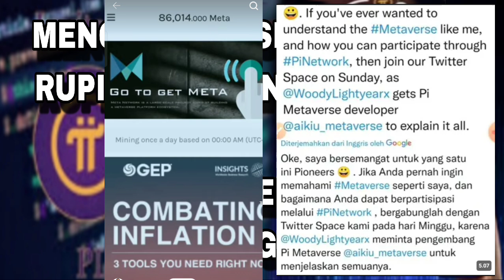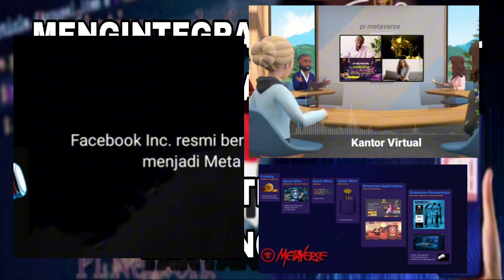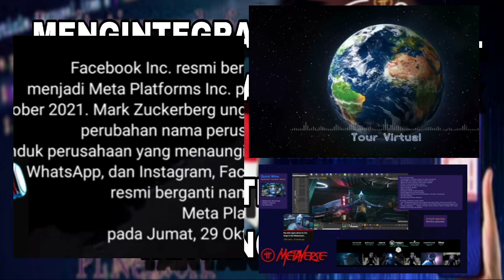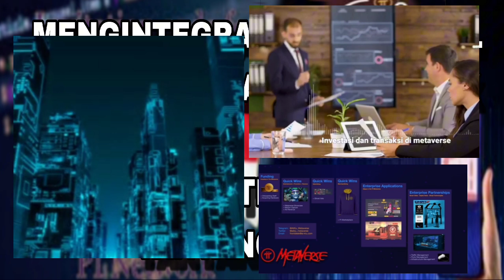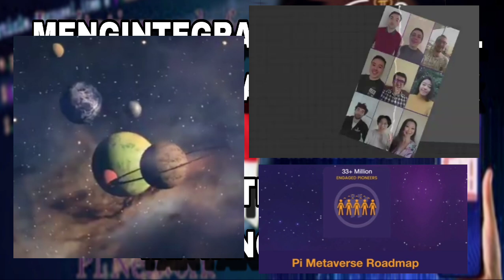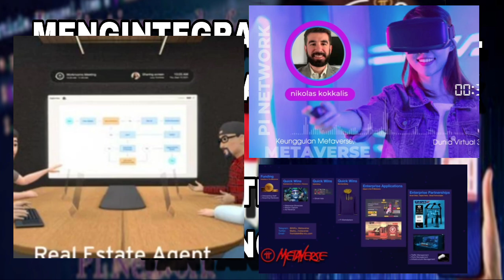MENGHUBUNGKAN PI NETWORK DENGAN META VERSE MASA DEPAN TRANSAKSI DIGITAL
Konsep metaverse pertama kali dipopulerkan oleh penulis fiksi ilmiah Neal Stephenson dalam novelnya **"Snow Crash"** yang diterbitkan pada tahun 1992. Dalam buku tersebut, metaverse digambarkan sebagai dunia virtual di mana orang-orang dapat berinteraksi satu sama lain dan dengan program komputer dalam ruang tiga dimensi menggunakan avatar digital.

Namun, ide metaverse telah berkembang jauh melampaui imajinasi awal Stephenson, didorong oleh kemajuan dalam teknologi seperti realitas virtual (VR), realitas augmentasi (AR), blockchain, dan internet. Banyak perusahaan teknologi besar saat ini, seperti Facebook (sekarang Meta), Google, Microsoft, dan perusahaan game seperti Roblox dan Epic Games (pengembang Fortnite), sedang aktif mengembangkan platform metaverse mereka sendiri.

### Kegunaan Metaverse:

1. **Interaksi Sosial:**
   - Pengguna dapat berinteraksi dengan teman, keluarga, atau rekan kerja melalui avatar dalam ruang virtual yang realistis.
   - Acara sosial seperti konser, pertemuan, dan festival dapat diadakan dalam metaverse.

2. **Pendidikan:**
   - Pengajaran dan pelatihan bisa dilakukan dalam lingkungan virtual yang interaktif dan mendalam.
   - Simulasi untuk pendidikan medis, pelatihan pilot, dan lainnya dapat dilakukan lebih efektif.

3. **Bisnis dan Pekerjaan:**
   - Ruang kantor virtual memungkinkan kolaborasi jarak jauh yang lebih efektif.
   - Pertemuan dan konferensi dapat dilakukan dalam lingkungan virtual yang dinamis.

4. **Permainan dan Hiburan:**
   - Game VR dan AR yang imersif menawarkan pengalaman bermain yang lebih mendalam.
   - Platform hiburan virtual menawarkan film, acara TV, dan acara langsung dalam dunia digital.

5. **Ekonomi Digital:**
   - Pengguna dapat membeli, menjual, dan memperdagangkan aset digital seperti tanah virtual, pakaian untuk avatar, dan seni digital menggunakan cryptocurrency.
   - Pasar virtual memungkinkan bisnis dan individu untuk menjual produk dan layanan mereka dalam metaverse.

6. **Perdagangan Elektronik:**
   - Belanja virtual di toko yang dibuat dalam metaverse.
   - Pengalaman belanja yang lebih interaktif dan personalisasi.

7. **Kesehatan dan Kesejahteraan:**
   - Terapi dan konseling dalam ruang virtual.
   - Program kebugaran yang diintegrasikan dengan VR untuk pengalaman latihan yang lebih menarik.

8. **Hiburan dan Kreativitas:**
   - Platform untuk seniman digital, musisi, dan kreator konten untuk memamerkan dan menjual karya mereka.
   - Pengalaman hiburan yang interaktif dan dinamis.

Metaverse memiliki potensi untuk merevolusi banyak aspek kehidupan kita dengan menciptakan lingkungan digital yang memungkinkan interaksi yang lebih dalam dan pengalaman yang lebih kaya.

Pi Network dan metaverse adalah dua konsep yang dapat saling melengkapi, terutama dalam hal penggunaan cryptocurrency untuk transaksi di dunia virtual.

**Pi Network** adalah sebuah cryptocurrency yang dirancang untuk menjadi lebih inklusif dan mudah diakses oleh banyak orang melalui perangkat mobile. Pi Network memungkinkan pengguna untuk menambang Pi Coin menggunakan smartphone mereka tanpa konsumsi energi yang tinggi seperti pada beberapa cryptocurrency lainnya.

**Metaverse**, seperti yang telah dijelaskan, adalah dunia virtual kolektif di mana pengguna dapat berinteraksi, bekerja, bermain, dan melakukan transaksi menggunakan teknologi digital. Dalam konteks metaverse, cryptocurrency sering digunakan sebagai alat transaksi untuk membeli barang, jasa, dan aset digital.

**Keterkaitan antara Pi Network dan metaverse:**

1. **Transaksi:** Pi Coin bisa digunakan sebagai alat pembayaran di dalam platform metaverse untuk membeli aset virtual, seperti tanah, pakaian digital untuk avatar, atau item dalam game.

2. **Aksesibilitas:** Dengan Pi Network yang dapat ditambang melalui smartphone, ini dapat memberikan akses yang lebih mudah bagi banyak orang untuk terlibat dalam ekonomi metaverse, bahkan bagi mereka yang tidak memiliki perangkat komputer yang kuat atau akses ke bank tradisional.

3. **Keamanan:** Pi Network menggunakan teknologi blockchain, yang dapat memberikan keamanan dan transparansi dalam transaksi di metaverse.

4. **Interoperabilitas:** Jika Pi Coin dapat digunakan di berbagai platform metaverse, ini bisa meningkatkan interoperabilitas dan adopsi cryptocurrency tersebut dalam dunia digital yang luas.

Potensi kolaborasi antara Pi Network dan platform metaverse bisa menciptakan ekosistem yang saling menguntungkan, di mana pengguna dapat dengan mudah bertransaksi dan berpartisipasi dalam ekonomi digital yang berkembang.

1. **PiNetwork**
2. **Metaverse**
3. **Cryptocurrency**
4. **DigitalEconomy**
5. **VirtualWorld**
6. **BlockchainTechnology**
7. **CryptoAdoption**
8. **FutureOfFinance**
9. **VirtualReality**
10. **PiCoin**